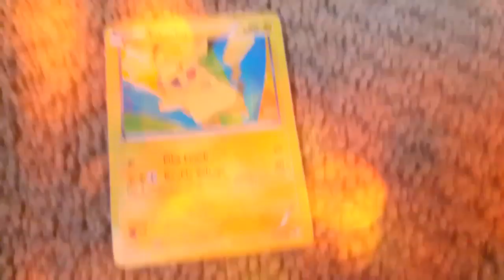Picachu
Solon's first video